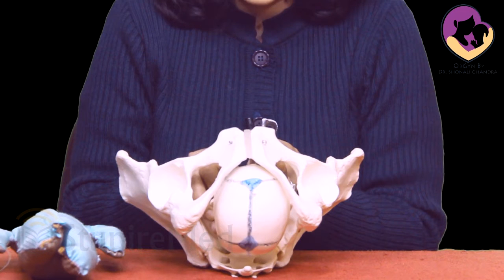Clinical Shots I Mechanism of labor I OBG I Dr. Shonali Chandra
Learn the subject OBG by Dr. Shonali Chandra with the clinical-based approach and understand the concepts to clear your doubts.

| Thanks |